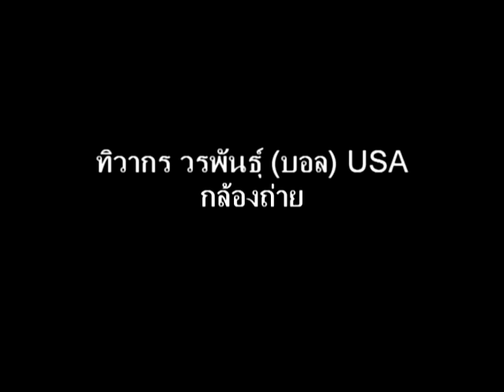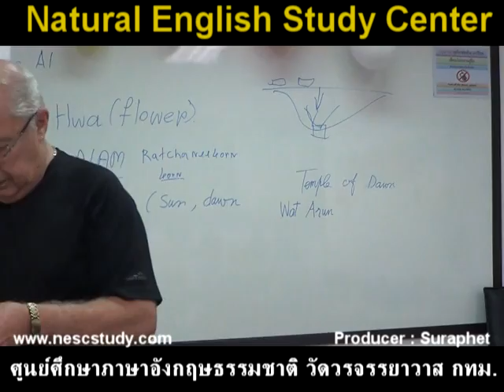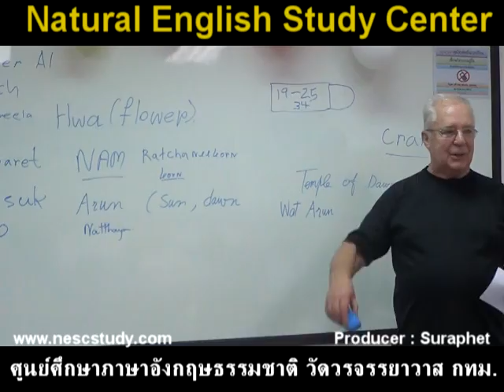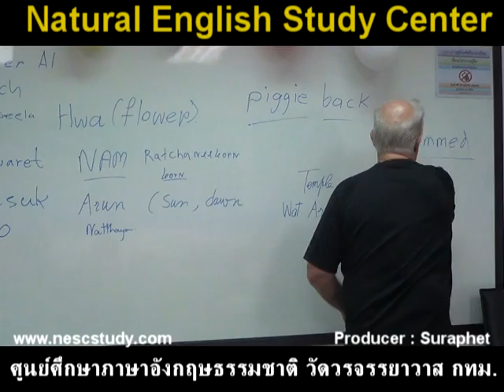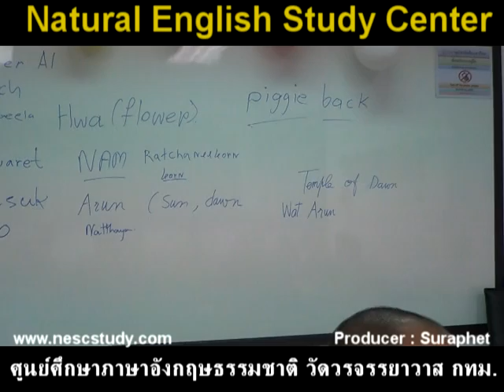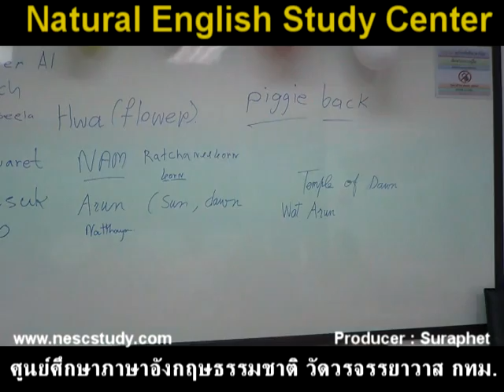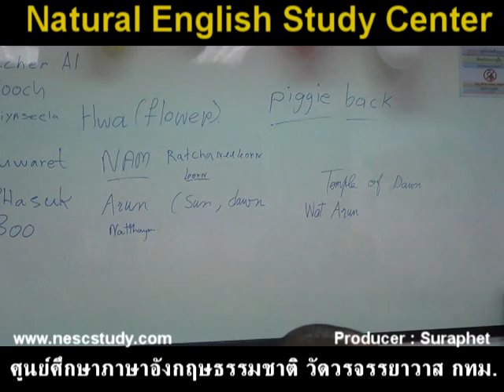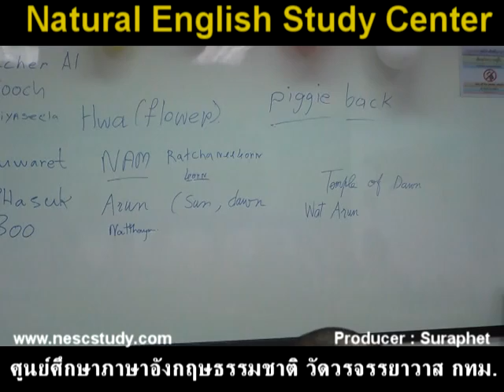suraphet 1978 English Teaching Teacher Al, USA, disc 2, 2013